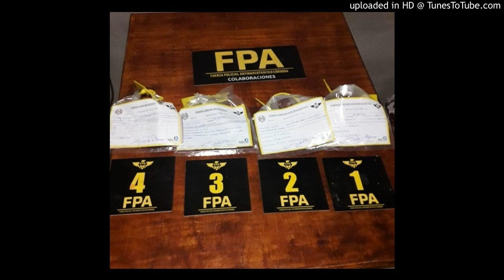08-04-21 Fiscal Sobejano - Detenidos en Jesus Maria por drogas